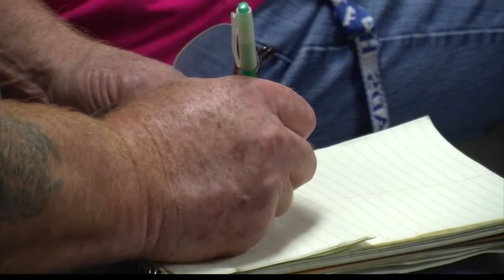Flood Workshop in Veteran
The recovery continues for people in Veteran and surrounding towns who were hit by the flooding a few weeks back. WENY-HD's Kellie Meyer has the story.